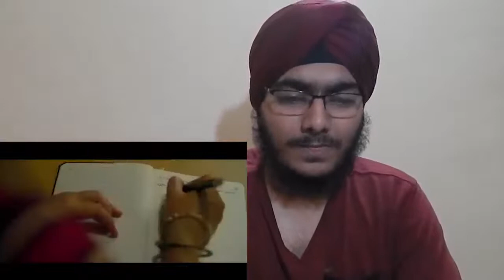Kahaani 2 Trailer Reaction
My reaction to the trailer of Kahaani 2